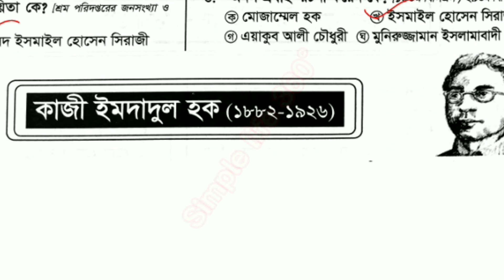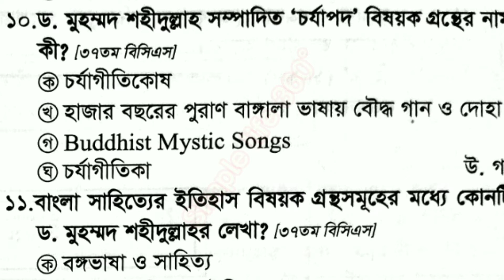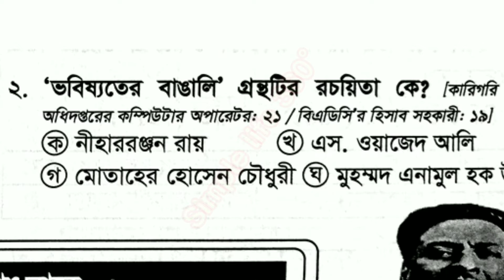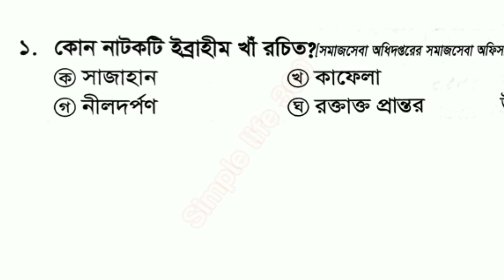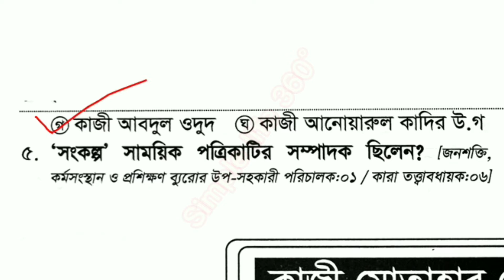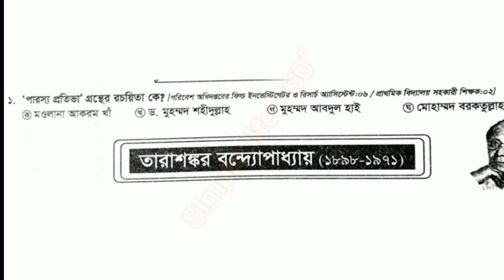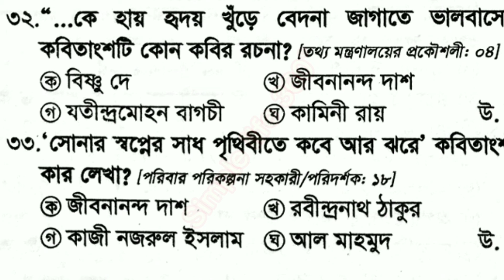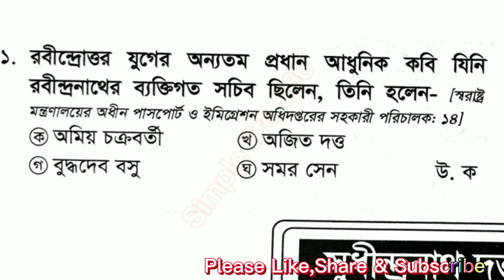PSC অন্তর্ভুক্ত কবি সাহিত্যকের বিগত সালের প্রশ্ন|বাংলা সাহিত্য প্রস্তুতি|বাংলা ভাষা ও সাহিত্য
যাদের ধৈর্য কম তাদের না দেখলেও হবে কিন্তু যাদের ধৈর্য আছে,তারা সবগুলো ভিডিয়ো একবার দেখুন।মনে হবে আপনি  PSC সিলেবাস অনুযায়ী বাংলা সাহিত্যের বিগত সালের সকল প্রশ্নের সমাধান করে ফেলেছেন।তাই ধারাবাহিক ভাবে দেখুন বিগত সালের কোন প্রশ্ন অজানা থাকবে না ইনশাল্লাহ।

PSC অন্তর্ভুক্ত কবি সাহিত্যকের বিগত সালের প্রশ্ন|বাংলা সাহিত্য প্রস্তুতি|বাংলা ভাষা ও সাহিত্য আধুনিক যুগ